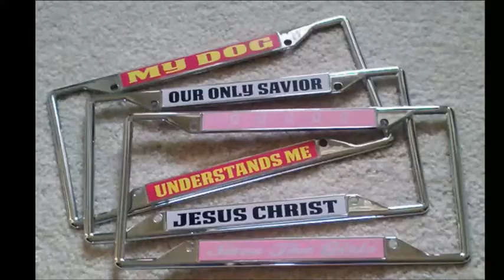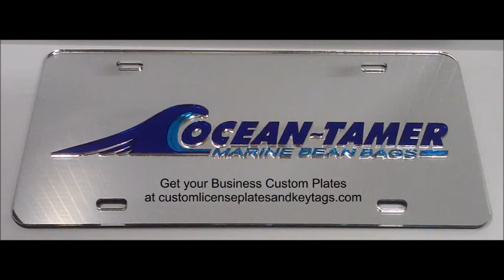Laser License Plates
High Quality laser cut and engraved custom license plates.